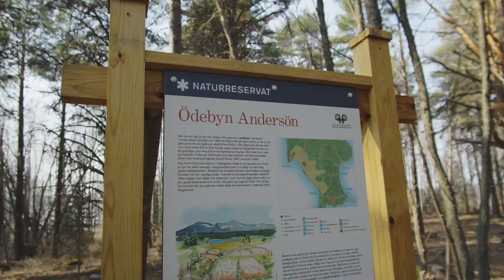Storsjöodjurspiss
Har utforskat lite i naturreservat kring Östersund. Hann inte klippa så långt nu så får dela upp dessa bitar i flera vloggar :p

Första delen i: Jämtlands urskogar och kalhyggen

Följ för att se hur det går i framtiden och klicka på klockan så ni får se när jag släpper en video!